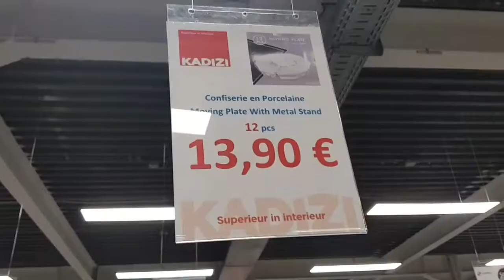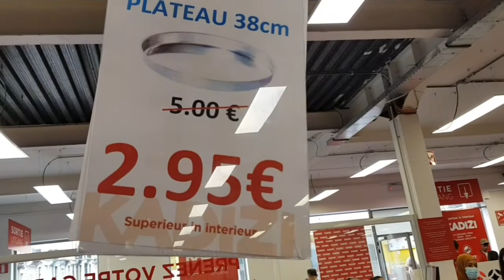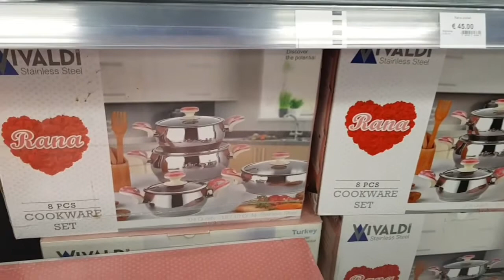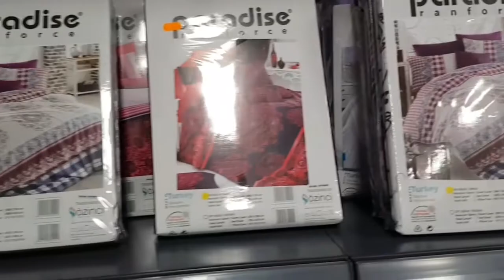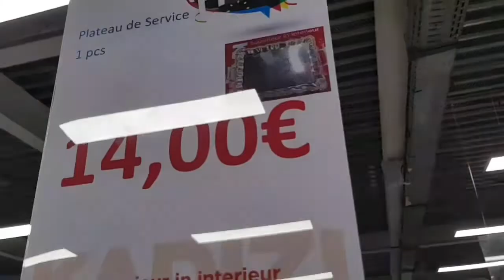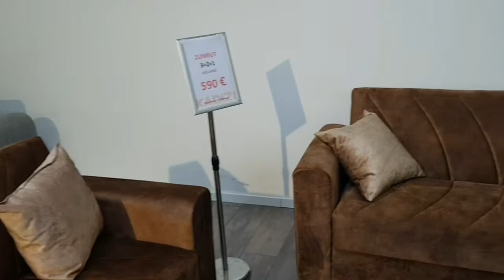جديد هذا الاسبوع kadizi جولة في أرخص محل تركي في بروكسيل